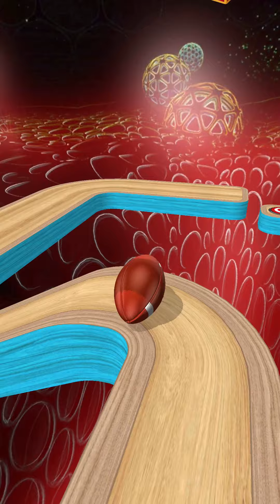🏐💨🏈🌈Portal Run Going Balls Vs Action Balls Gameplay #102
Hello, "iTap Games" is a channel where you can find the most popular and interesting Android and iOS games.